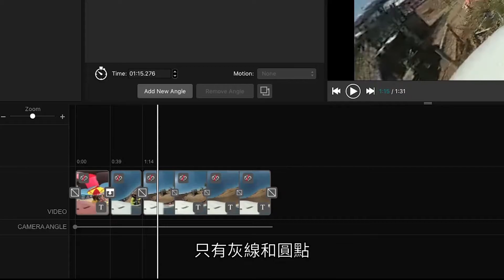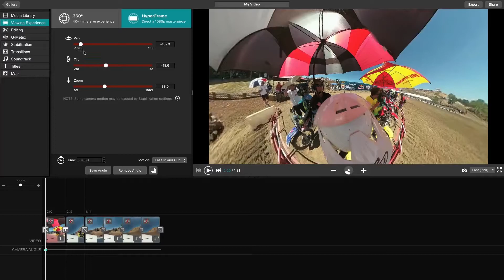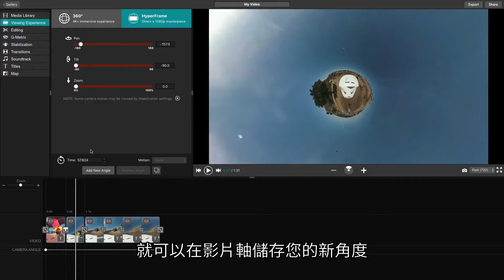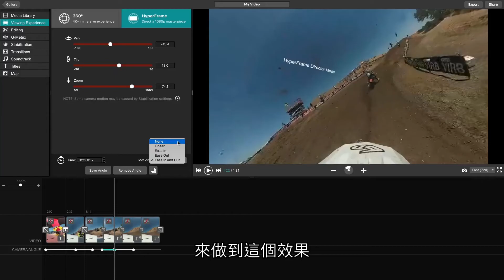【教學】VIRB Edit: HyperFrame導演模式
這支影片將教您如何使用VIRB Edit的全新功能HyperFrame，讓您以創新的模式編輯360影片。